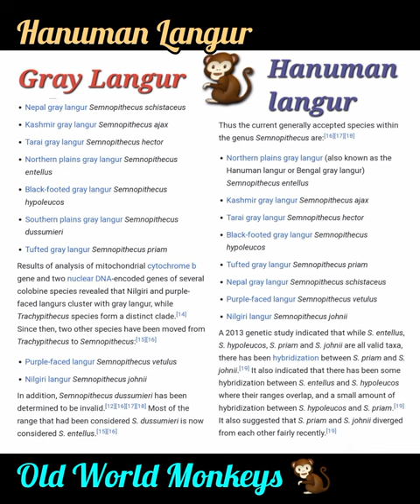Gray Langur 🐒| Hanuman Langur | Old World Monkeys 🐒 | Semnopithecus |BSGD/NK College, Malad, Mumbai.